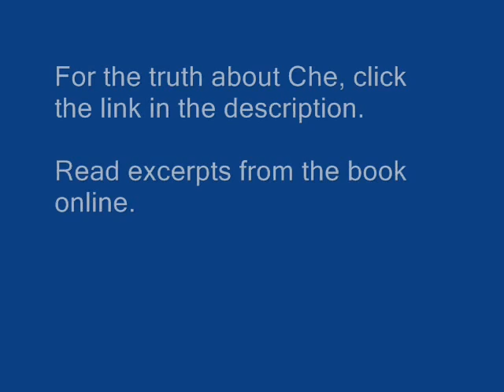Real Che Guevara: And the Useful Idiots Who Idolize Him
Exposing the Real Che Guevara: And the Useful Idiots Who Idolize Him

"Che Guevara entered the halls of the General Assembly and started his speech. 'Executions?' He paused for effect at one point. 'Certainly we execute!' he declared to the claps and cheers of that august body. 'And we will continue executing as long as it is necessary! This is war to the DEATH against the Revolution's enemies!' The Spanish word for death is muerte, and Che rolled the Rs deliciously. The trilling of 'mueRRRRTE!' resonated grandly throughout the hall."

"Che was merely proclaiming, or course, what the scholars of 'The Black Book of Communism' would reveal - that fourteen thousand Cubans would be executed without anything smacking of due process by the end of the decade. For perspective, consider that Slobodon Milosevic went on trial for allegedly ordering eight thousand executions. The charge against Milosevic  by the same United Nations that applauded Che  was genocide."

- Exposing the Real Che Guevara: And the Useful Idiots Who Idolize Him, by Humberto Fontova